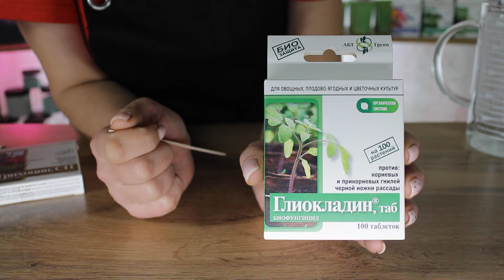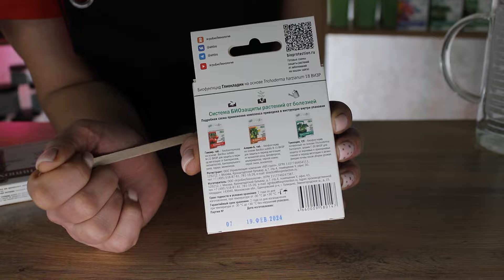Глиокладин! Что в коробке и как применять?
В этом видео Дарина рассказывает для чего биопрепарат Глиокладин, таб, когда и как его применять. Краткая видео-инструкция о биопрепарате Глиокладин, таб

0:11 глиокладин - это .
0:34 на каких культурах применять Глиокладин, таб
0:39 содержимое упаковки
1:34 как вносить биопрепарат Глиокладин,таб
1:45 как работает биопрепарат
2:07 когда применять Глиокладин, таб
2:16 как определить нужное количество таблеток